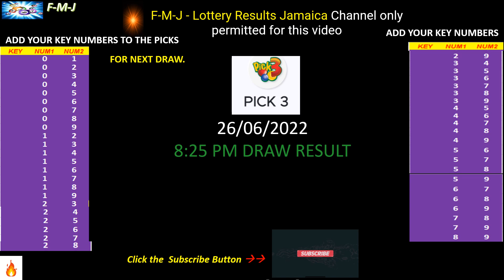Cash Pot, Pick 3 and Pick 4 8:25 pm draw for June 26, 2022 how to play